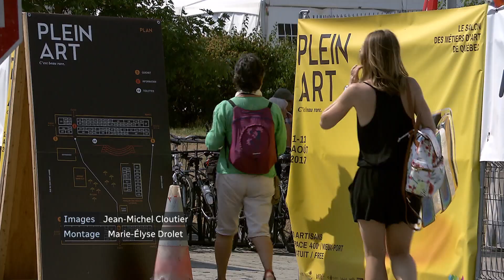Coronavirus : Le retour des salons d'exposants réclamé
L'industrie des expositions et des salons presse Québec de décréter une date de reprise des activités, alors que plus de 200 événements ont été annulés depuis le début de la pandémie. « Une situation alarmante », selon les promoteurs. Reportage de Nicole Germain.